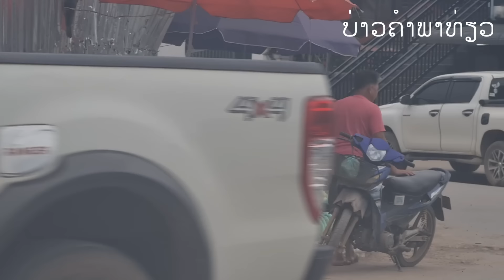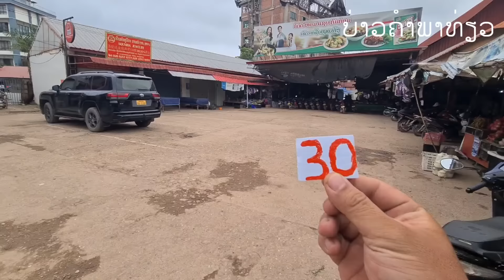Laos : ลาวเหนือ แขวงอุดมไชแดนงาม ในปัจจุบัน